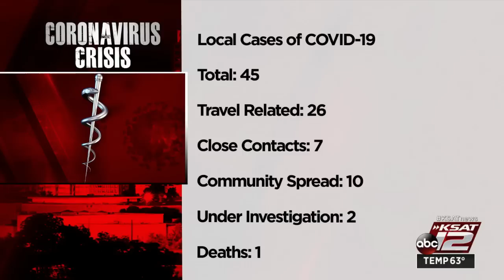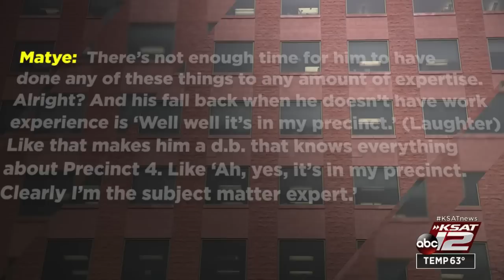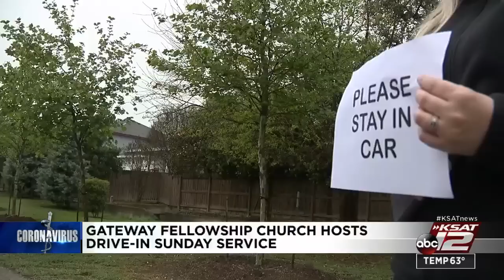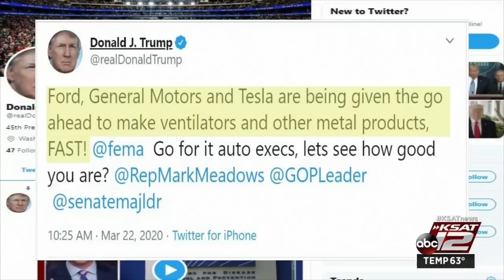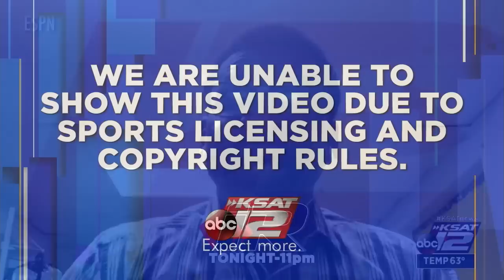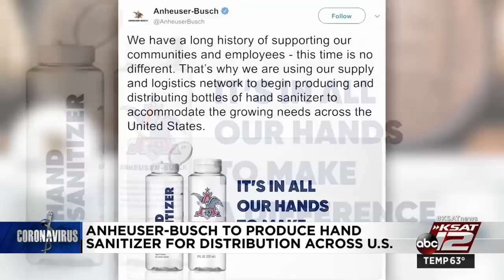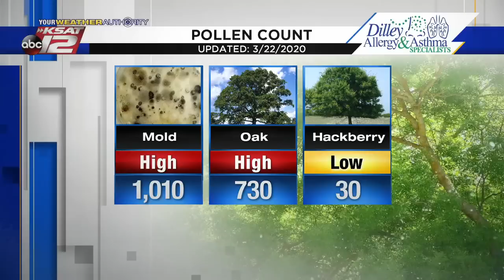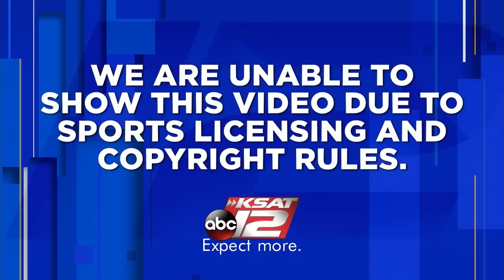KSAT 12 News Nightbeat : Mar 22, 2020